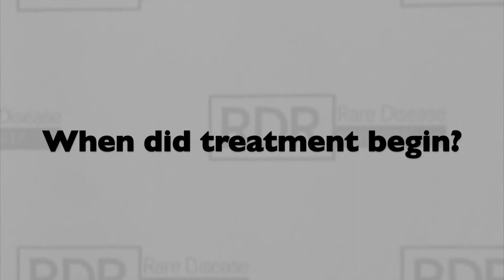Late-onset Pompe Disease - An 18- Month Diagnostic Odyssey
Rachel Foster is a patient with Pompe disease. As Rachel describes in this interview, her diagnosis took 18 months of doctors appointments before finally being referred to Duke University where Dr Priya Kishnani diagnosed her with late-onset Pompe disease.

We talked to Rachel at Duke University's late-onset Pompe disease patient meeting held April 9, 2017.

About Pompe Disease
Pompe disease is a rare lysosomal disease that may present in childhood (early-onset) or in adulthood (late-onset). In both cases, the disease is due to a deficiency in the enzyme alpha-glucosidase (GAA). Symptoms vary greatly in this population but can be severe and ultimately deadly in the early-onset type.